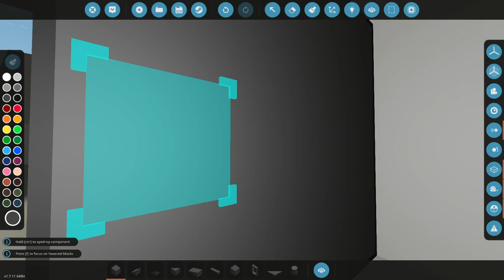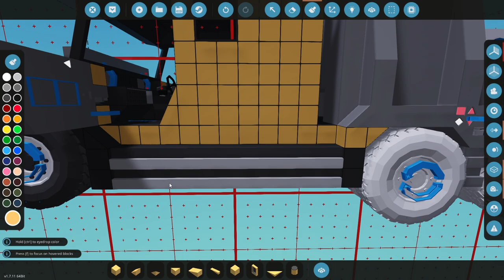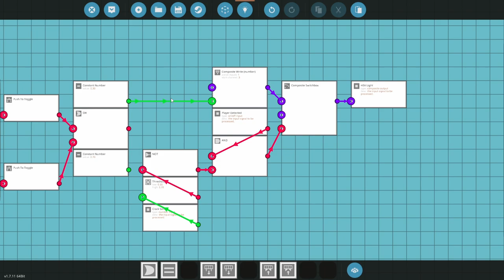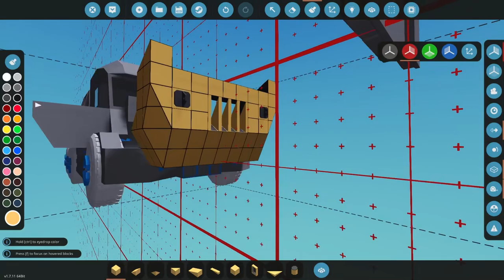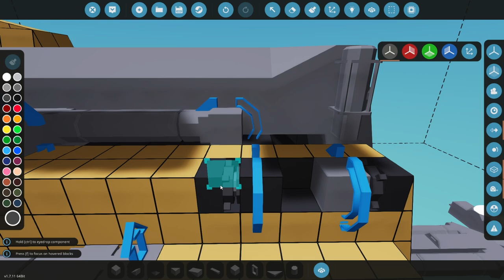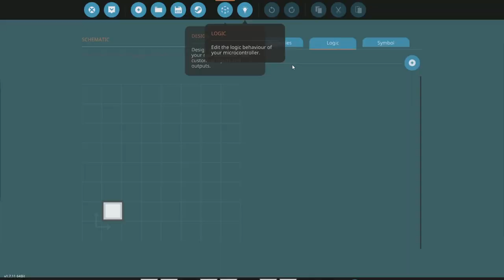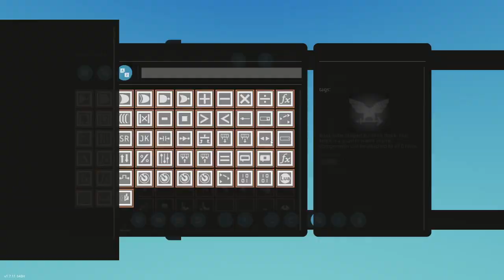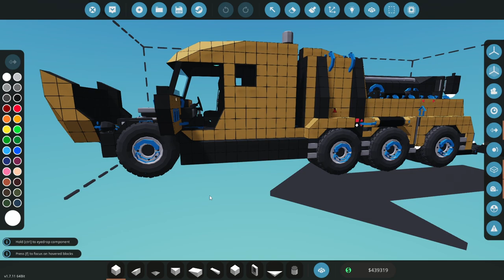Stormworks - A Career Story Truck Build 3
Wrapping up the truck today. Its so close. I got most of the systems working in it and even get a chance to test it at the end.. sort of.